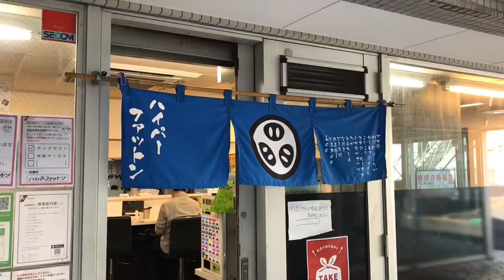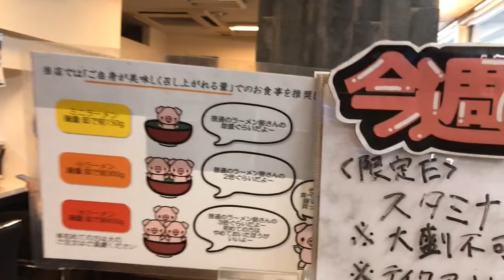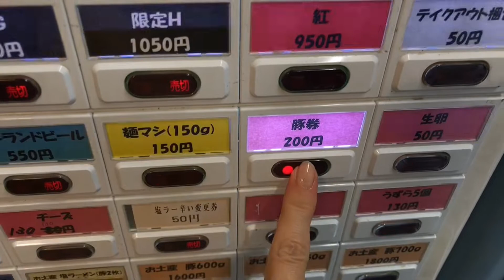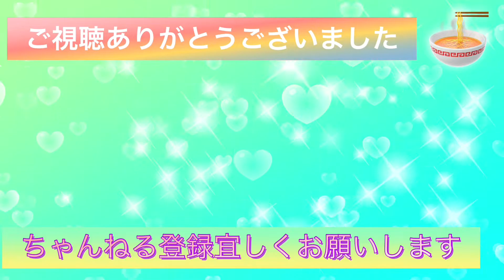ハイパーファットンのパンチ力がクセになりそう(^^♪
ハイパーファットンの場所
年内は営業終了。年始は4日から営業するみたいです🎍